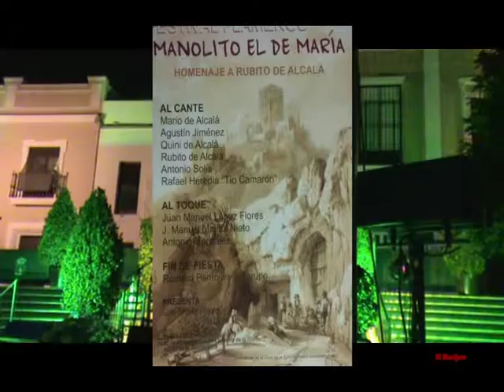ALCALA GRA FESTIVAL FLAMENCO MANOLITO MARIA 2015 6ª parte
Homenaje a Rubito de Alcala 25 de Septiembre 2015 presenta Luis Miguel Rivera